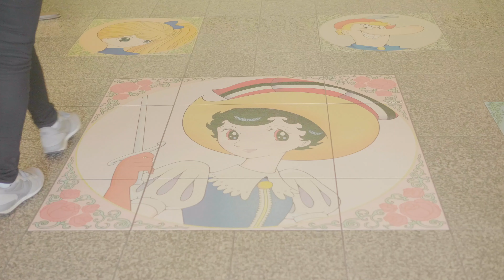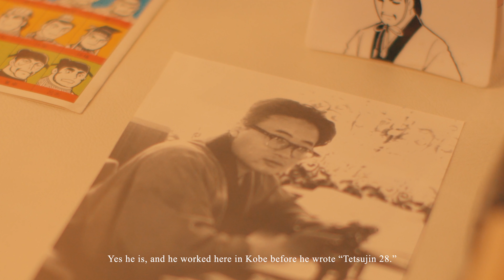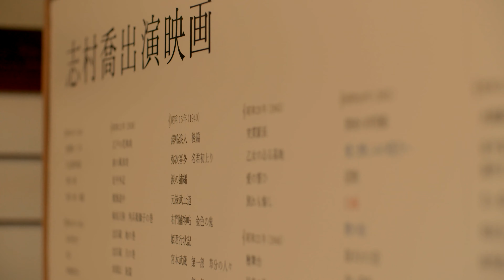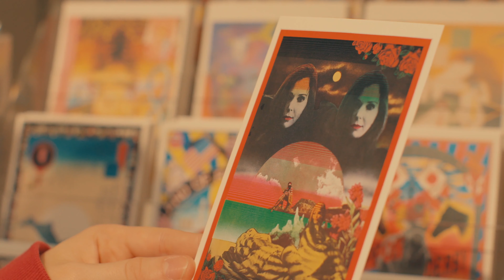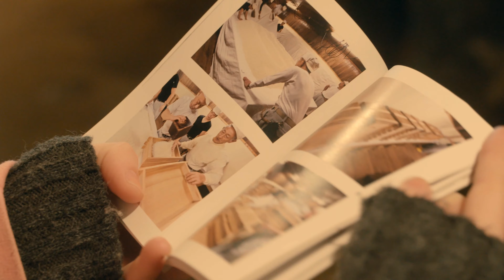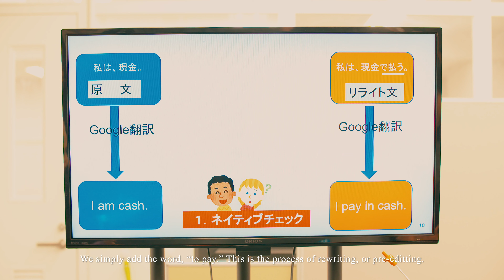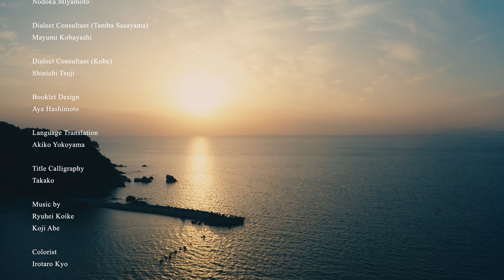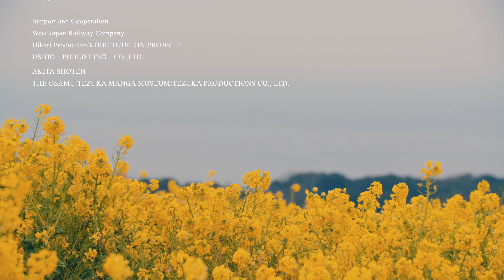ふるさとひょうご五国物語～梛 Sofia’s Story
個性豊かな五国(摂津、播磨、但馬、丹波、淡路)からなる兵庫県。その多様性の象徴とも言える兵庫県の多彩な地域遺産をご紹介する「ふるさとひょうご五国物語」シリーズ。
今回は主人公（旅行で兵庫に訪れた外国人）が兵庫の地を巡りながら地域遺産に触れていくというドラマ仕立てでご紹介します。